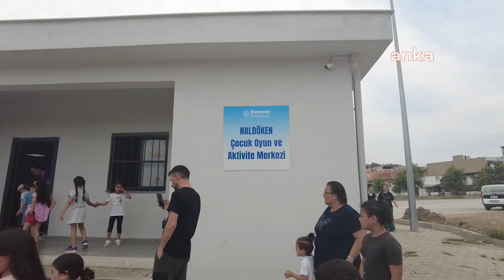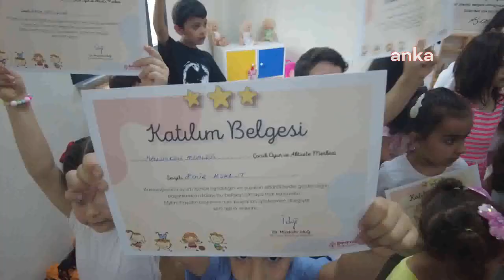Bornovalı miniklerin yıl sonu heyecanı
Bornova Belediyesi Naldöken Çocuk Oyun ve Aktivite Merkezi’nden yararlanan minikler, tüm Türkiye’de yaşanan karne heyecanına ortak oldu. Merkezden yararlanan minikler, katılım belgelerini, ailelerinin de katıldığı törende aldılar.

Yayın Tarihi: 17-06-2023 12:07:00